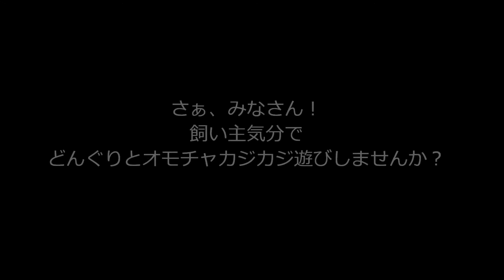【飼い主気分をどうぞ】オモチャ遊びしませんか？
私はもう何度噛まれたことか・・・